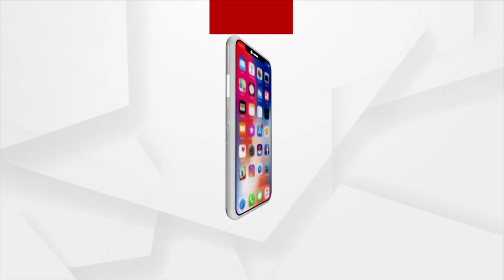Congress' Satya Bhusan Sahu Confident Of Winning Padampur By-election